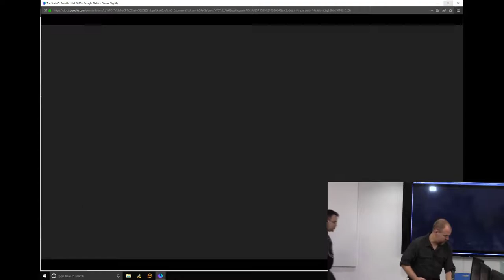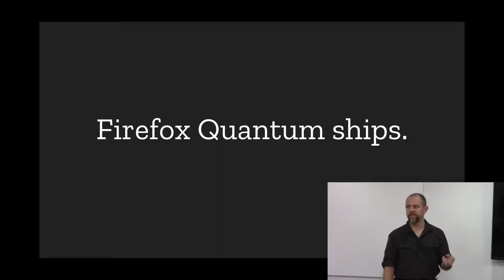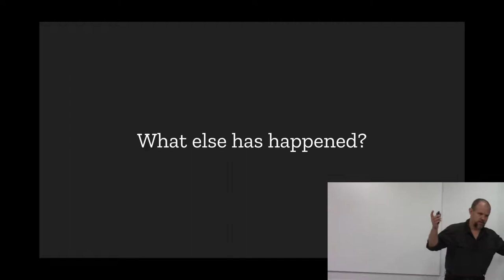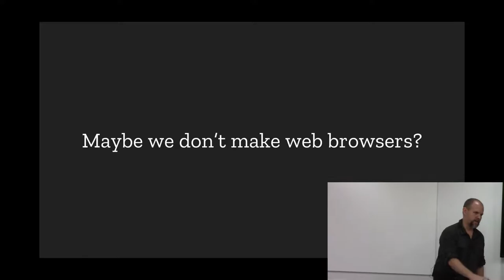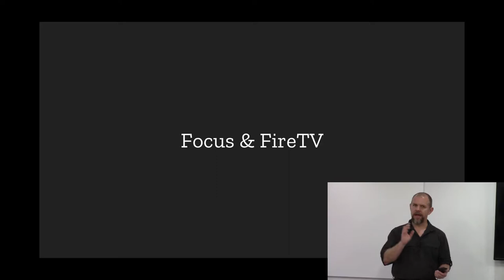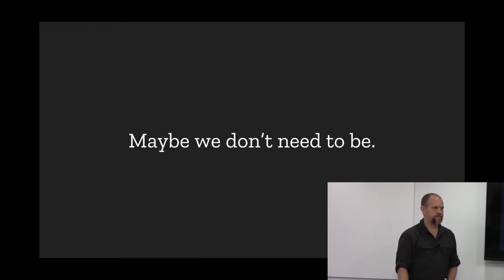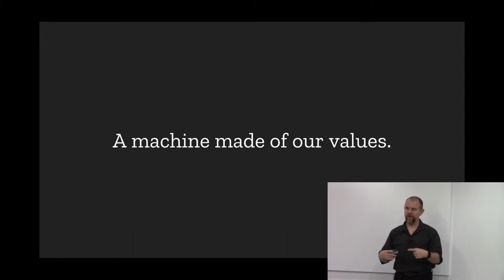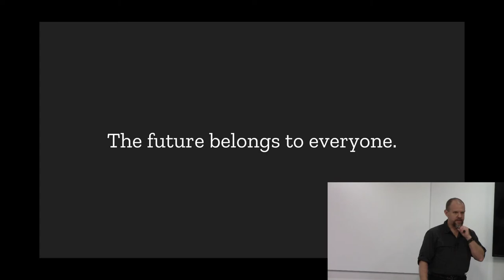The State of Mozilla (fall 2018) with Mike Hoye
Firefox: What's Next. with Mike Hoye

We succeeded. We built Firefox Quantum, and it was everything it needed to be. So what's next?

TALK NOTES